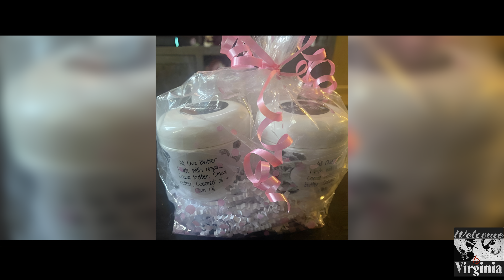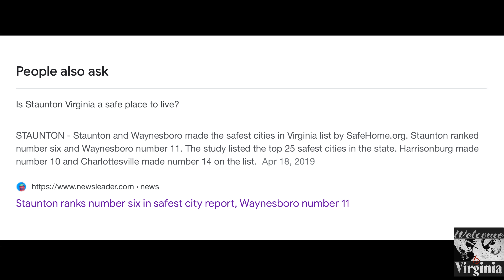Ep. 17- Connoisseurs|Entrepreneurs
On this weeks episode, we share some of our favorite local business spots and reflect on some of our heroes, like former Tennessee cop Meagan Hall 😩

Jim- Instagram.com/jimcat41

Todd- Instagram.com/n.a.pro